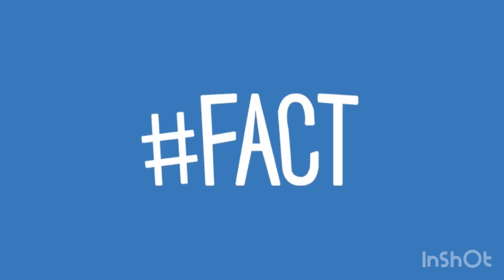Kuty kuty info | facts you may not know??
Unknown facts!